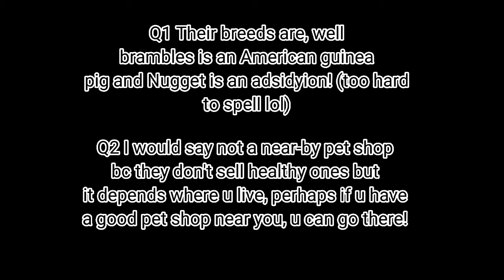Guinea Pig QNA P2!